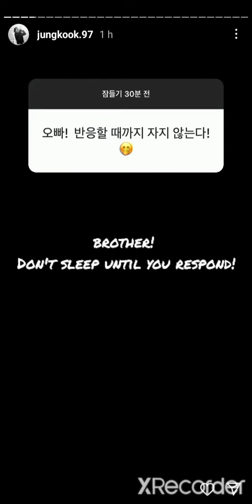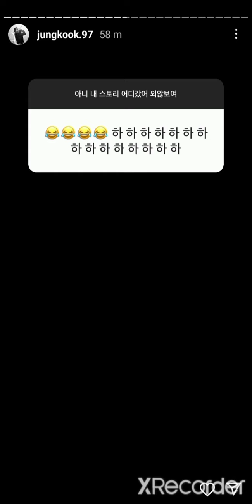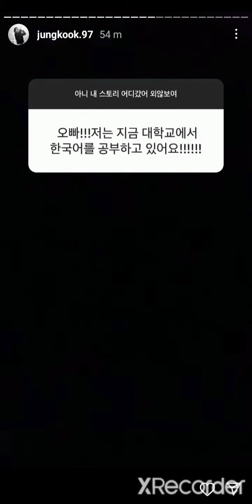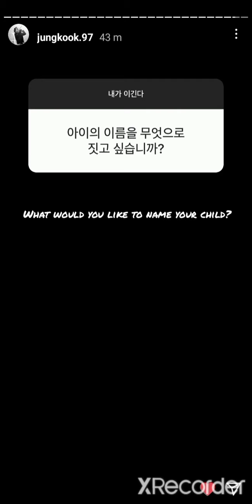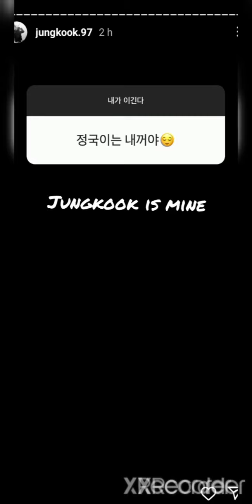Jungkook Instagram Story 28/04/2022 (Q&A)jungkook97